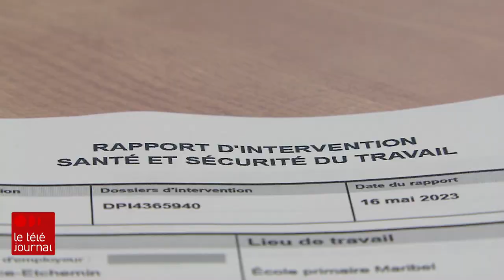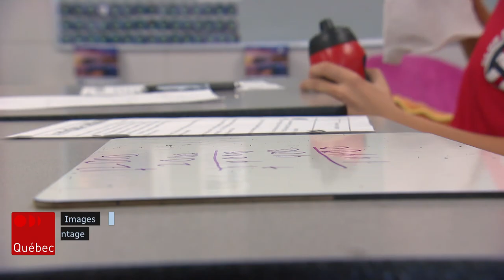Des gestes violents en classe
14 coups, 10 fugues, 14 lancés d'objets et une tentative d'étranglement : ce n'est qu'un échantillon des agressions subies par du personnel de l'école primaire Maribel à Sainte-Marie, au cours des dernières semaines.

Suivez ICI Québec sur différentes plateformes